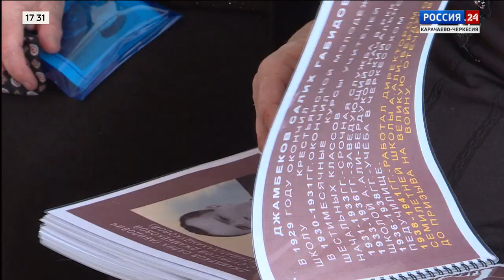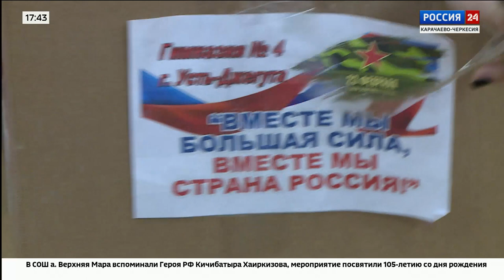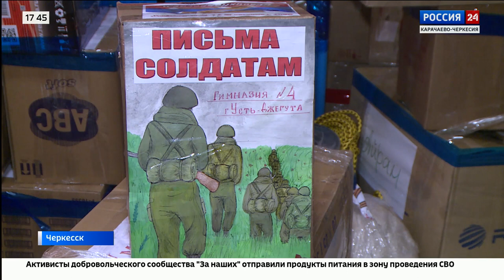"Вести Россия24" Эфир от 20.02.2023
"Вести Россия24. Карачаево-Черкесия" Эфир от 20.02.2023